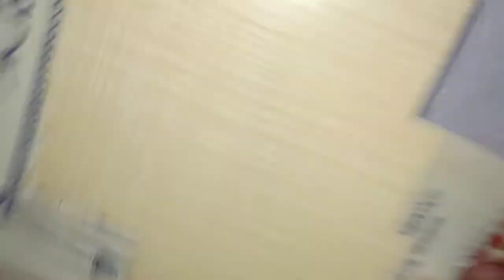How to make designer earrings || DIY || Party wear designer earrings making || easy earring making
You will find more DIY making videos. You will find different types of earrings and jewelry videos in my channel.